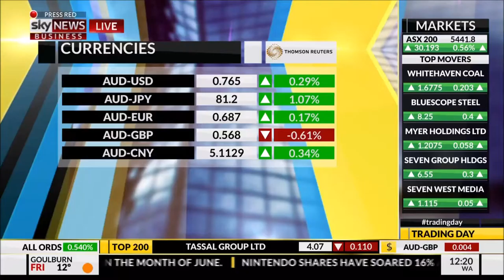FIIG Securities' Jonathan Sheridan on Sky 15/07/16